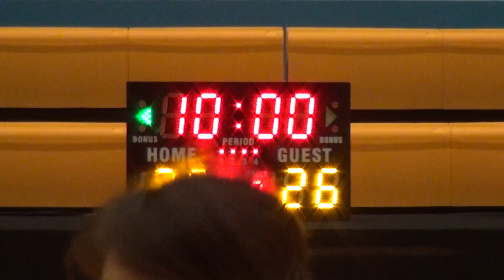06DEC15 永陽 vs Pure Fitness Q3